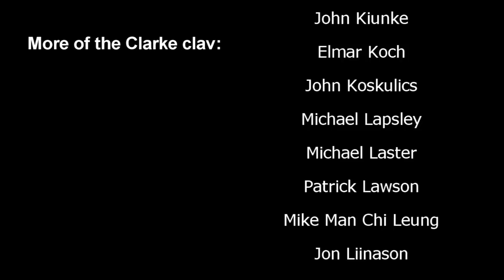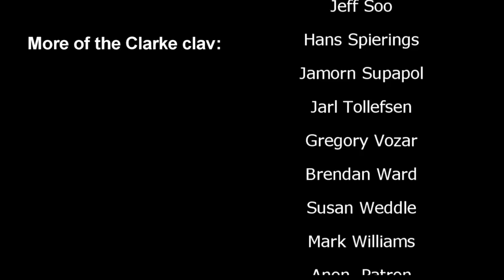J.Pachelbel - Aria Prima (2 versions!) - Wim Winters, Clavichords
Aria Prima, from the "Hexachordum Apollinis" (more below) by Johann Pachelbel, in two versions on 2 totally different instruments:
0:00 Verson 1 Unfretted Clavichord
8:38 Version 2 Fretted Clavichord
Complete Hexachordum will be released on CD/Vinyl in June 2018
📩One weekly mail in your mailbox?

From Wikipedia, on the Heaxachordum:

"Hexachordum Apollinis (the title roughly translates to "Six Strings of Apollo") was published in 1699 in Nuremberg by Johann Christoph Weigel, a publisher who had worked with Pachelbel before. The frontispiece, created by Cornelius Nicolaus Schurz, describes the collection as "six arias to be played on the organ, or the harpsichord, to whose simple melodies are added variations for the pleasure of Friends of the Muses." The instruments mentioned are referenced on the frontispiece: two cherubs are pictured, one playing a pipe organ (possibly with a pedalboard), the other a single-manual harpsichord or clavichord.

Pachelbel wrote a short preface (dated November 20, 1699), in which he dedicated the collection to Dieterich Buxtehude and Ferdinand Tobias Richter and expresses a hope that his eldest son Wilhelm Hieronymus might study with one of them (it is unknown whether this hope was realized). (...)

Another topic discussed in the preface is the nature of music. Pachelbel writes that music is the finest of the arts, governing human emotions and desires, and expresses the "belief of many" that music comes from the "Dreymal-Heilig" sung by angels and from the movement of celestial bodies (a belief, Pachelbel points out, shared by Pythagoras and Plato). A separate page of the preface illuminates a cabalistic aspect of Hexachordum Apollinis: using an alphabet provided by Pachelbel's lifelong friend Johann Beer, the letters of the inscription "JOHANNES PACHELBELIVS ORGANISTA NORIBERGHENSIVM" are translated into numbers with the total sum of 1699, the year of publication; further research has illustrated that a similar alphabet will produce a 3:1 ratio with "Johannes Pachelbelius Hexachordum" (303) and "Apollinis" (101). Other instances of numerological devices in Hexachodrum Apollinis may exist, but as of 2015 are yet to be researched.[5][6]

Of all published works by Pachelbel, Hexachordum Apollinis had the widest distribution and survives in more than 10 copies in various libraries in Berlin, London, The Hague, Rochester, and other cities."